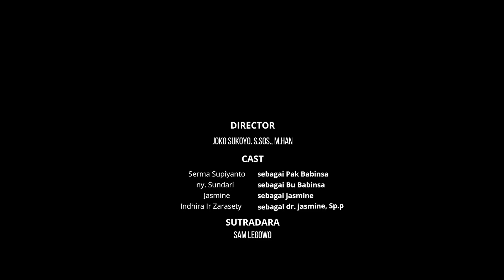Tangan Kecil Mimpi Besar